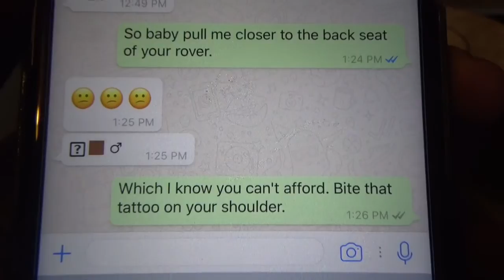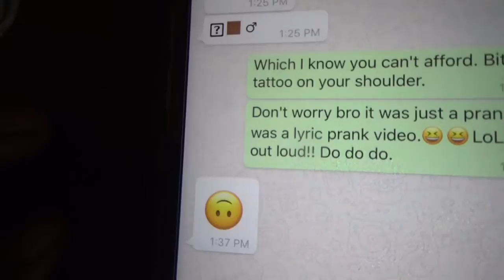BONUS FOOTAGE FROM LAST VIDEO!!